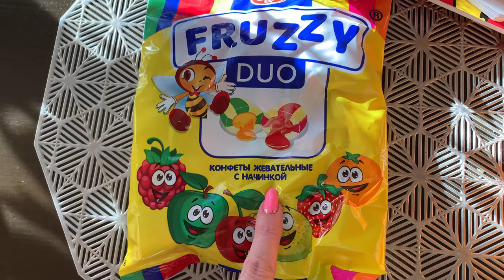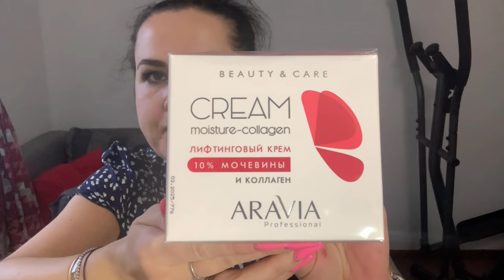Влог/Улов на рыбалке и в лесу 🎣 🍄/Заказ Pharmacosmetica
Ремоделирующий сухой скраб для тела Almond Smooth, 300 мл (Aravia Professional, Уход за телом)
Лифтинговый крем с коллагеном и мочевиной (10%) Moisture Collagen Cream, 550 мл (Aravia Professional, SPA маникюр)
Бальзам для моментального объема губ "Ритуал поцелуев", 10 мл (Zeitun, Wellness)
Масляный разглаживающий эликсир для зрелой кожи контура глаз, 10 мл (Zeitun, Premium)
Окисляющая эмульсия Oxidizing Emulsion 3% 10 vol, 1000 мл (Ollin Professional, Performance)
Перманентная крем-краска Color, 100 мл (Ollin Professional, Ollin Color)
Косметическое масло № 6 с лифтинг-эффектом, 100 мл (Zeitun, Zeitun)